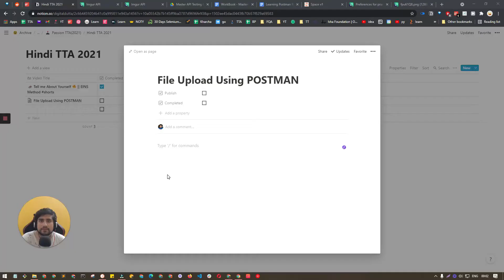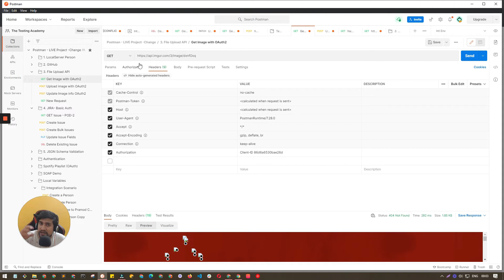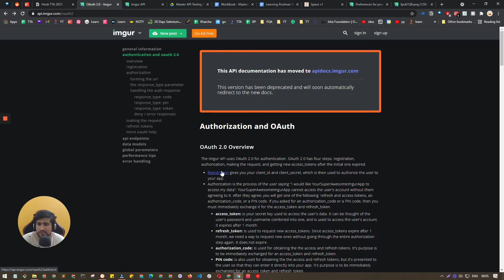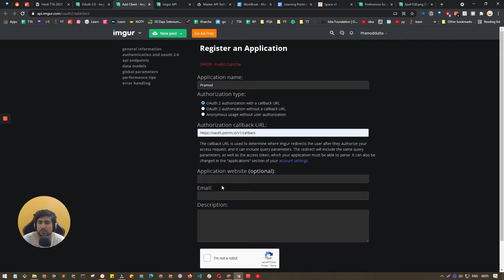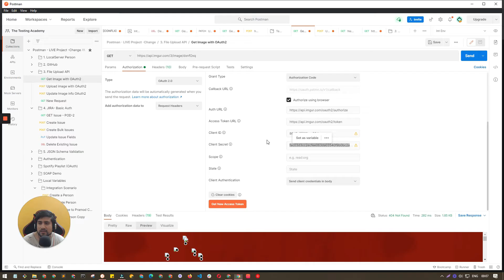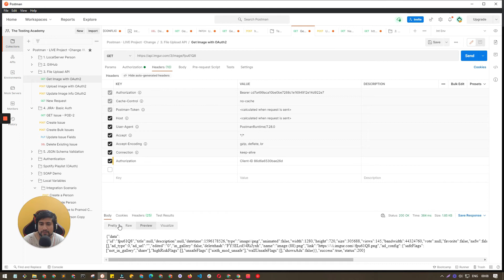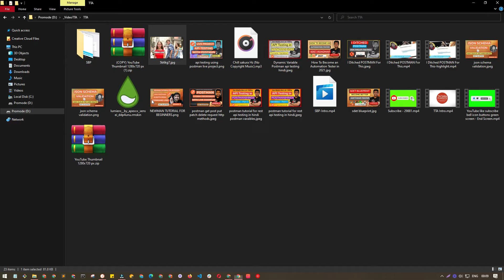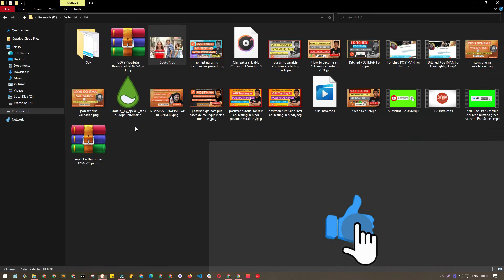How to Upload a File and Json Data in Postman?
In this video, we will learn How to Upload a File and Json Data in Postman?

Do you want to learn API Testing with POSTMAN in Hindi? , You are at the right place. In this video, We are going to learn How to become a API Tester full end to end Path.

What is Postman? Postman is a collaboration platform for API development. Postman's features simplify each step of building an API and streamline collaboratio

HTTP Methods
Performs a message loop-back test along the path to the target resource.
GET Method. A GET request retrieves data from a web server by specifying parameters in the URL portion of the request. ...
HEAD Method. ...
POST Method. ...
PUT Method. ...
DELETE Method. ...
CONNECT Method. ...
OPTIONS Method. ...
TRACE Method